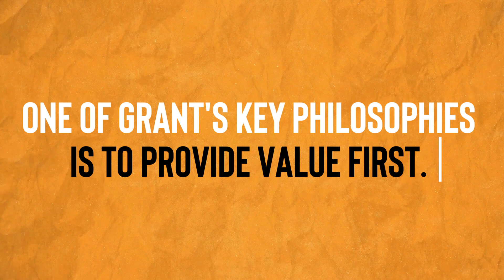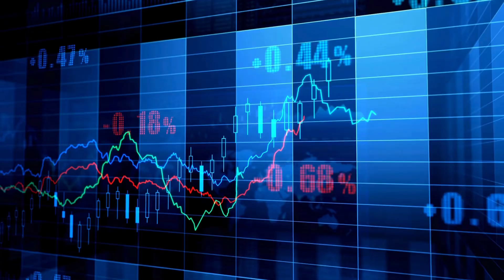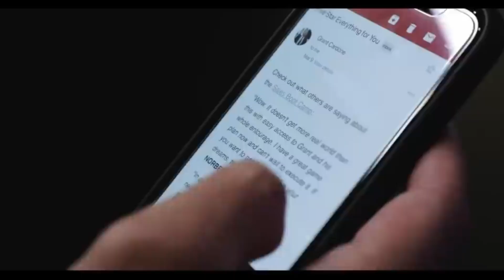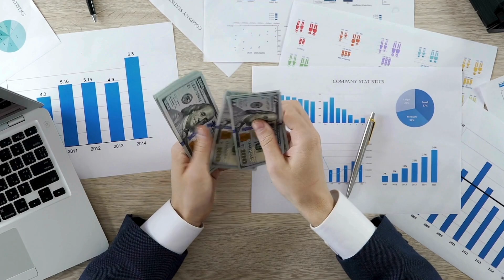Grant Cardone's Secret to Billionaire Success Revealed!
Discover how billionaires like Grant Cardone turn their dreams into reality in today’s episode of Luxo-Life, "Grant Cardone's Secret to Billionaire Success Revealed!" We peel back the layers of Grant’s inspiring rise from earning $30,000 a year to becoming one of the most successful entrepreneurs. This video is packed with valuable insights that could change your financial future.

From facing early rejections to discovering the breakthrough moment that shifted his career, Grant’s story is one of perseverance, innovation, and faith in himself. Learn how he transformed his sales strategy, sold out events, and expanded into real estate—turning challenges into opportunities during the 2008 recession.

Stay with us until the end to uncover the mindset shifts and business strategies that fueled Grant’s success. Whether you’re looking for practical advice or just inspiration, this video could be your guide to thinking bigger and achieving more.